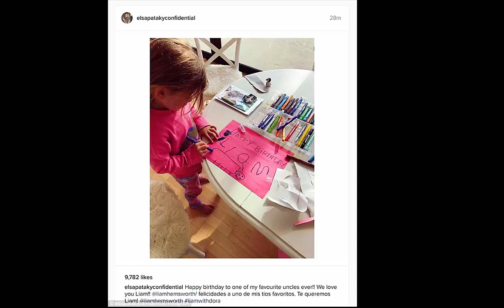'I love you!': Miley Cyrus brings the party to life in zany onesie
'h4ng0ver' earrings and ice-cream sunglasses while celebrating Liam Hemsworth's birthday